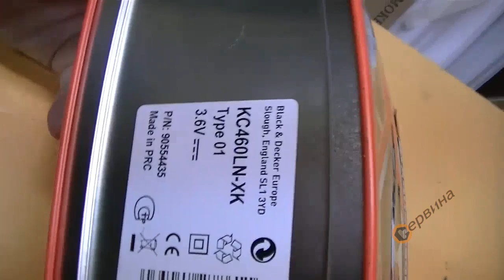Акумулаторна отвертка 3.6V 1.1Ah Li-Ion Black&Decker KC460LN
- Идеално средство за домашния майстор
- Удобна и мощна отвертка
- С новата литиево-йонна технология, батерията остава заредена и готова за период до 18 месеца
- Автоматично заключване на шпиндела за по-голям контрол
- Реверс - ляв/десен ход
- Планетарни предавки осигуряват максимален въртящ момент: 7.7Nm
- Приложение: за монтаж на мебели, за поставяне на ключове и контакти, за монтаж на панти и стелажи и т.н.